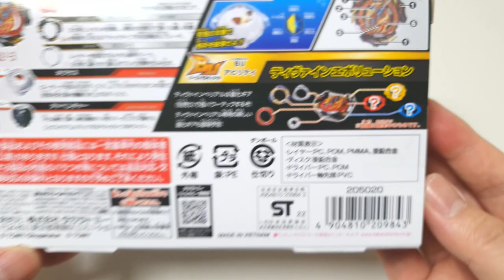Beyblade Burst BU 【Divine Belial B-197】 Unboxing 베이블레이드 버스트 BU 디바인 벨리알 ベイブレードバーストBU